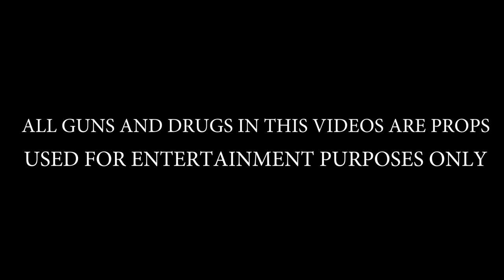So Infinity x Insanity The Rapper- Slide ( Prod. RadBeatz)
South Carolina’s Check Runnaz So Infinity & Insanity The Rapper With “Slide” Prod RadBeatz Shot By @ben.msl

Soo Infinity
Insanity The Rapper